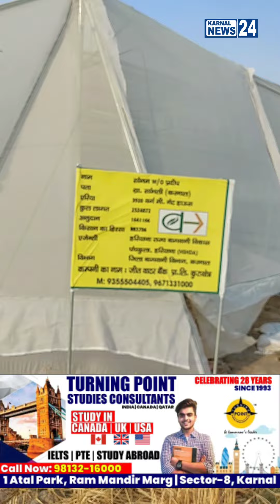कैसे होती है खीरे की खेती!!इजरायल तकनीक से बना खीरा ऐसे होता है तैयार!!